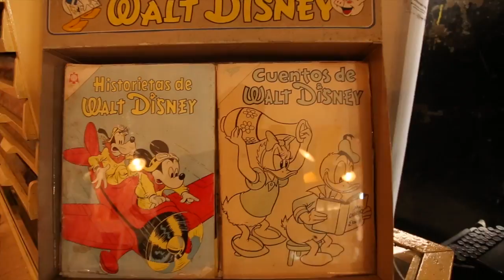MUJAM Museo del Juguete antiguo México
Este museo me regaló un gran experiencia; a mi y a mi papá en el dia del padre de 2013; de vuelta les hice este video.